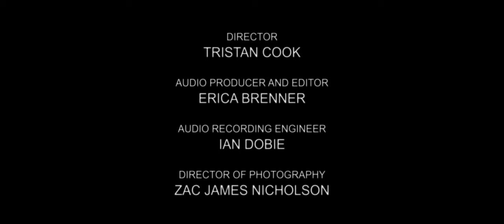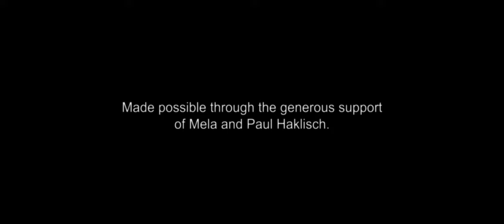Edward Arron & Jeewon Park at the Clark: Arvo Pärt “Spiegel im Spiegel” for Cello and Piano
Pianist Jeewon Park and cellist Edward Arron, co-directors of the Clark Art Institute's Performing Artists in Residence program, play  Arvo Pärt's "Spiegel im Spiegel" in a private presentation at the Clark Art Institute, Williamstown, Massachusetts.